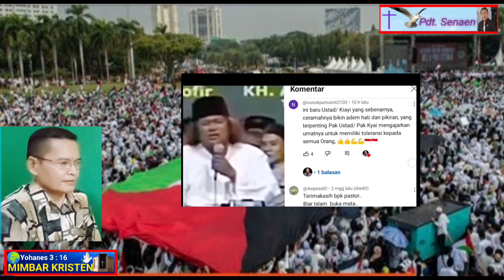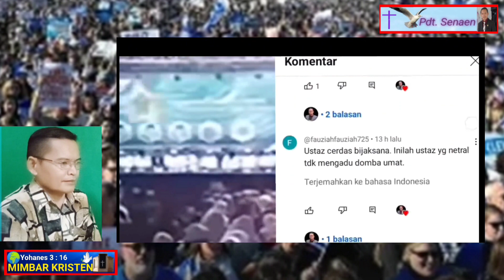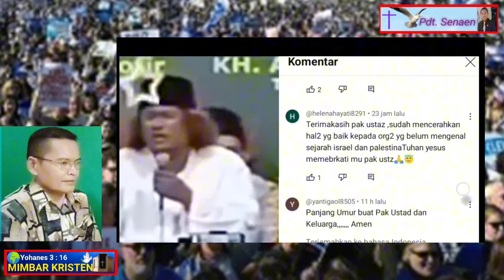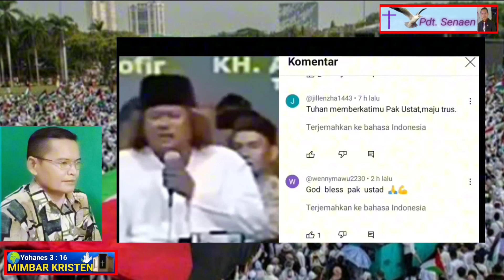Israel ke Bulan, Umat Uclim masih Sibuk Urusan Janggut, Celana Cingkrang dan Larang Bangun Gereja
Video ini menceritakan tentang ceramah seorang ulama senior yang sangat baik memberikan pencerahan, pembinaan, peringatan,pengajaran kepada umat agar berkaca kepada Negara Israel yang sudah begitu maju teknologi, ekonomi dll tetapi umat Uclim masih sibuk dengan urusan celana cingkrang dan janggut, kafirkan orang lain dan larang-larang Umat Kristen bangun Gereja.
Semoga video ini berkenan untuk teman-teman semua. Gbu ✋